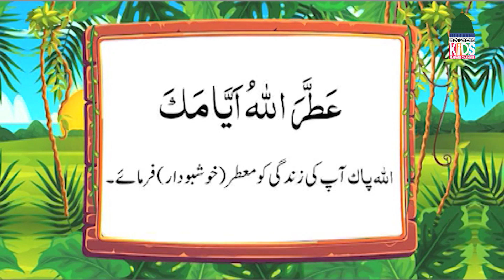Bachon ki Sham Ep# 589 | Kids Evening Show– Kids Madani Channel